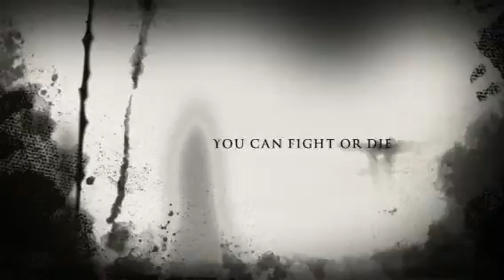Zombie apocalypse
Watch a 'scary' video